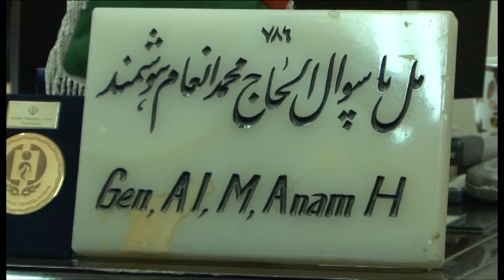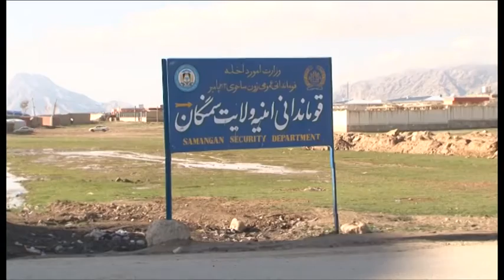Referendum Commissar Amanullah TV series drama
دیدگاه افسران وزارت امور داخله و مردم  در مورد سریال جنائی کمیسار امان الله